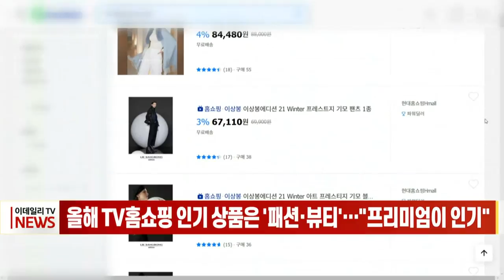올해 TV홈쇼핑 인기 상품은 '패션·뷰티'… "프리미엄이 인기" (20211213)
올 한해 TV홈쇼핑에서는 패션·뷰티 브랜드가 가장 많이 팔린 것으로 나타났습니다.
현대홈쇼핑[057050]은 한 해 동안 TV홈쇼핑 판매량을 분석해 2021 베스트 브랜드 10개를 선정한 결과 패션·뷰티 브랜드가 6개로 가장 큰 비중을 차지했다고 밝혔습니다.
특히 3∼5개를 묶음으로 구성한 가성비 상품보다 고급 소재를 사용한 프리미엄 상품에 대한 수요가 높았습니다.
현대홈쇼핑이 패션 디자이너 이상봉과 손잡고 단독으로 선보이고 있는 이상봉 에디션이 76만 개가 판매되며 1위에 올랐고, 고급화 전략을 앞세운 자체브랜드 라씨엔토가 2위를 차지했습니다.
임태윤 현대홈쇼핑 영업전략담당은 "고객 구매 데이터를 분석해 단독 브랜드와 자체 브랜드 개발에 적용한 결과 패션 상품 판매량이 크게 성장했다"고 설명했습니다.